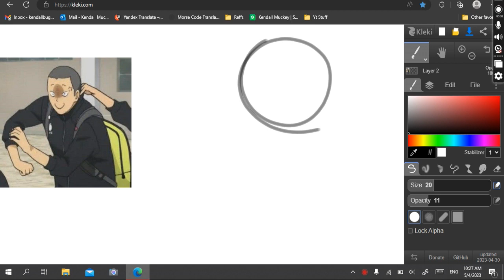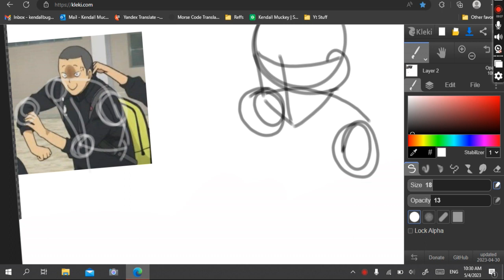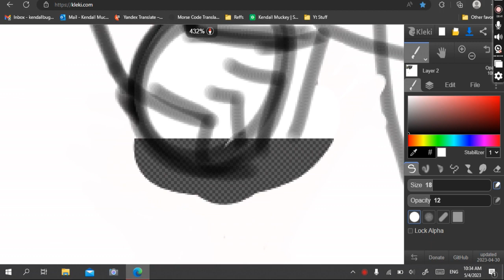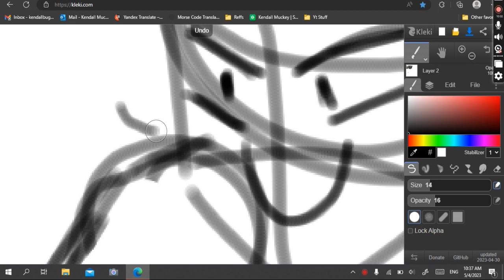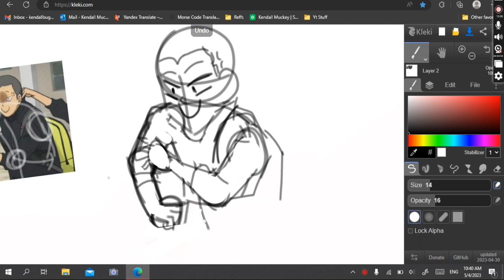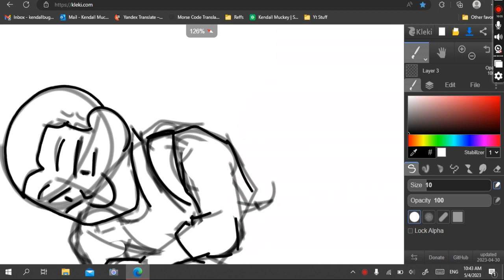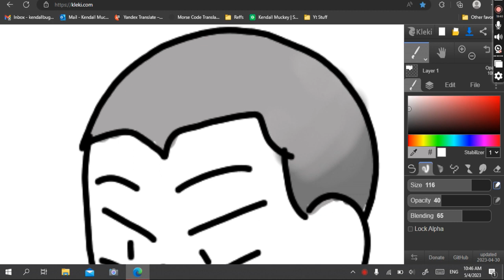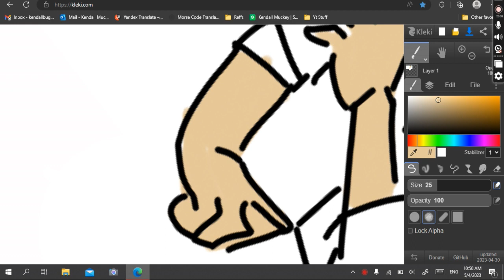HAIKYUU FANARTTT PT1